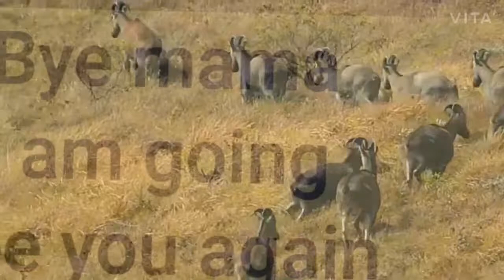Nilgiri Tahr ( Nilgiri ibex ) IUCN Red list for civil service examination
Nilgiri tahr  for UPSC civil services examination